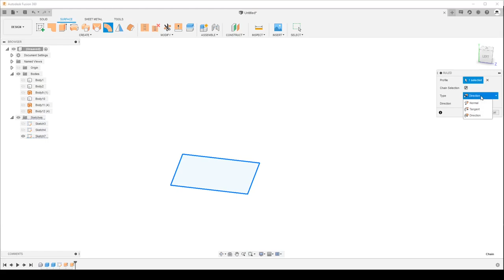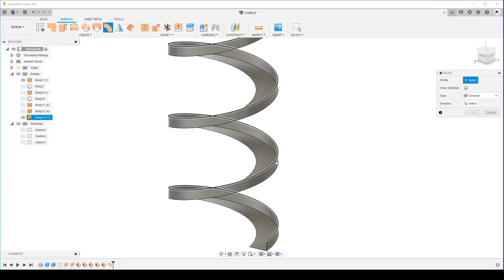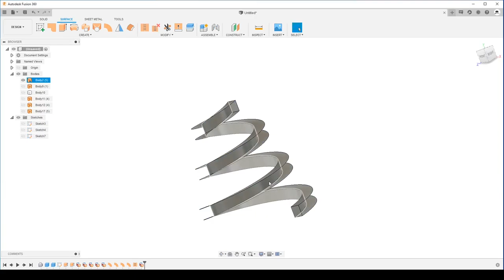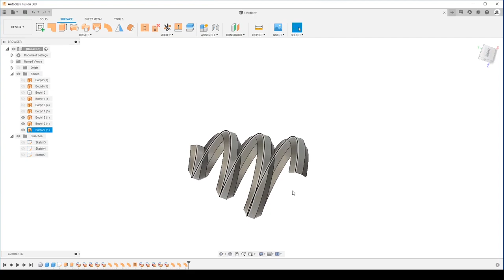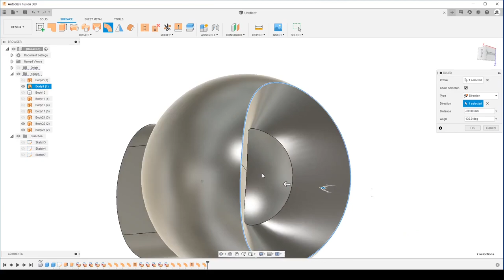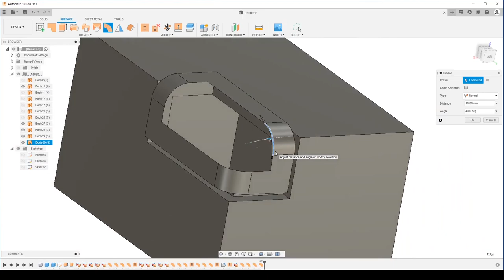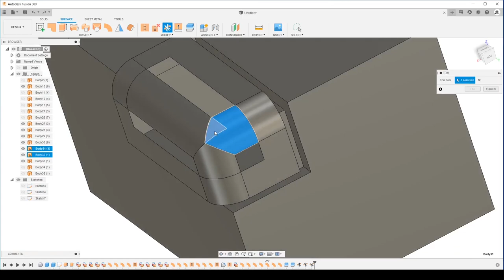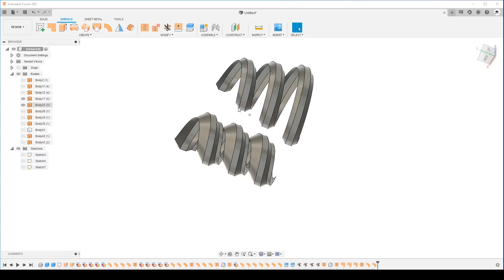P.49. RULED Surface in Fusion 360 / Управляемая поверхность во Fusion 360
В этом видео рассмотри новый инструмент RULED SURFACE.